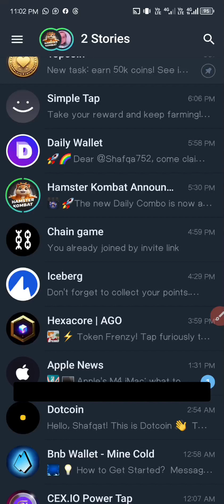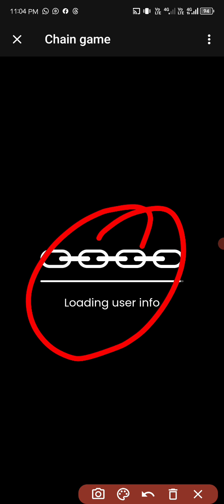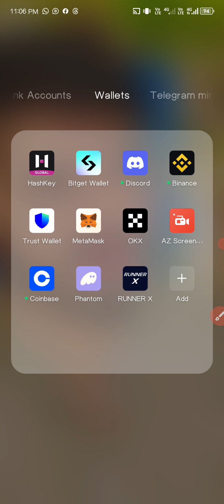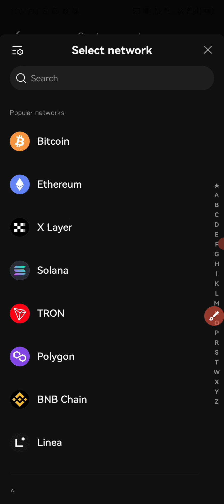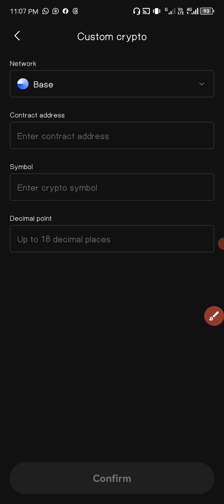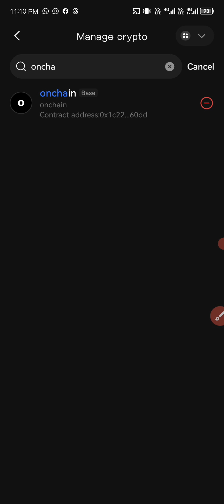OnChain 🔗 Contract Address ✅ & OnChain 🔗 OKX Wallet Conect | OnChain 🔗 Withdrawal Big News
My WhatsApp Group Join For Free Mining Projects...

OnChain Contract Address...
0x1C22374032e7e5a1bbDe3D943F5DEB310db060DD

OnChain Joining Link...